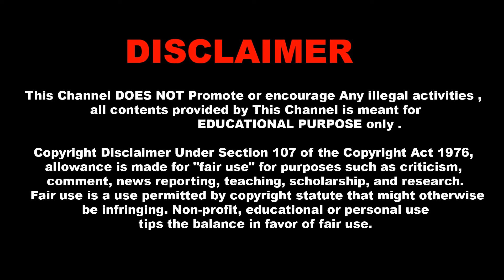குறைந்த விலையில் செக்கு இயந்திரம் | Factory Tour |Chekku Machine Manufacturing | இந்த1 Machineபோதும்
குறைந்த விலையில் செக்கு இயந்திரம் | Factory Tour |Chekku Machine Manufacturing | இந்த 1 Machine போதும் | 1 லட்சம் வரை லாபம் | Cold pressed oil machine @JustLikeThatTamil
AARUDHRA INDUSTRIES
Salem (DT), Attut

sunflower oil making,cooking oil manufacturing process tamil,groundnut oil making machine tamil,gingili oil making tamil,danger of cooking oil,cooking oil frauds,best cookin oil,low cost chekku oil machine,devi industries,sakalakala tv,solar video tamil,inverter tamil,farming tamil,organic farming tamil,low cost chekku oil machine tamil,chekku oil making tamil,cheap chekku oil tamilnadu,செக்கு எண்ணெய் tamil

sunflower oil making,cooking oil manufacturing process tamil,groundnut oil making machine tamil,gingili oil making tamil,danger of cooking oil,cooking oil frauds,best cookin oil,liberty agro ti,low cost chekku oil machine,tiruvannamalai chekku machine factory

how to find pure oil,how to find good oil in home,benefits of marachekku oil,marachekku oil benefits in tamil,marachekku ennai nanmaikal benefits,marachekku ennai payankal,marachekku oil nanmaikal,marachekku payankal
south indian food,how peanut oil is made,peanut oil manufacturing,factory explorer,gingelly